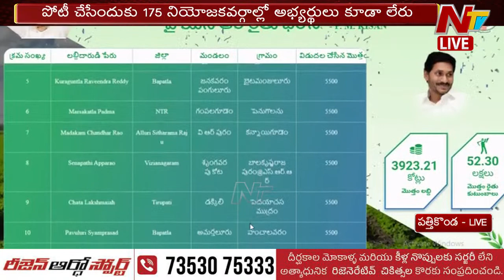టీడీపీ మేనిఫెస్టో పై సీఎం జగన్ కౌంటర్ LIVE | CM Jagan Speech | Ntv